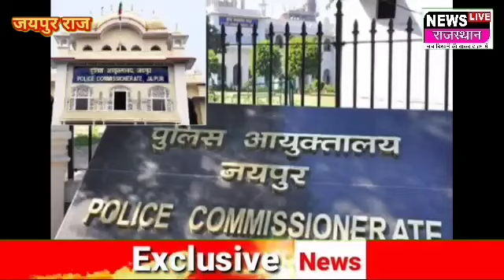Chomu Jaipur: जयपुर के चोमू से इस वक्त की बड़ी खबर मोरीजा पुलिया के पास